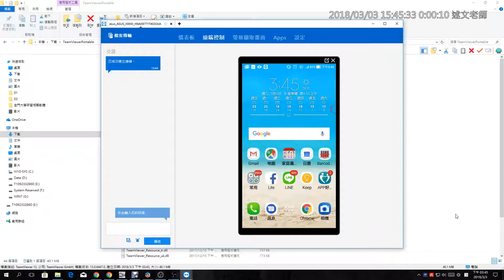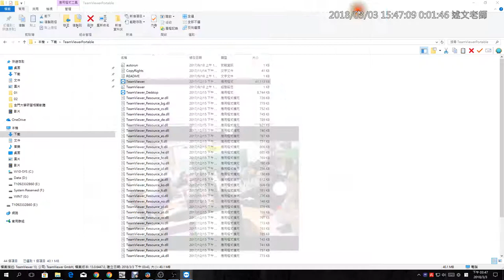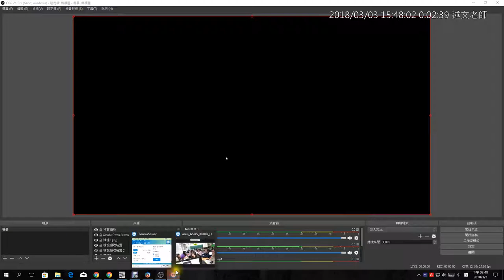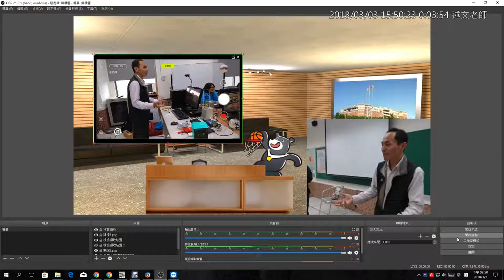12：OBS 與 TeamViewer 手機連線：外派記者直播